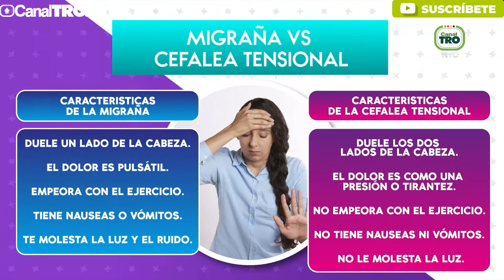¿Cómo tratar el dolor de cabeza en niños?